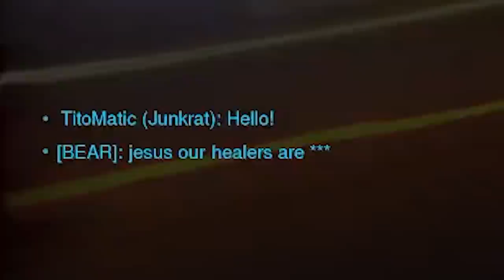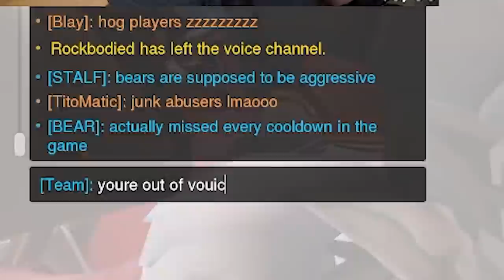The toxic overwatch experience